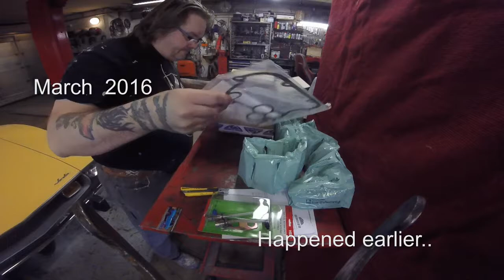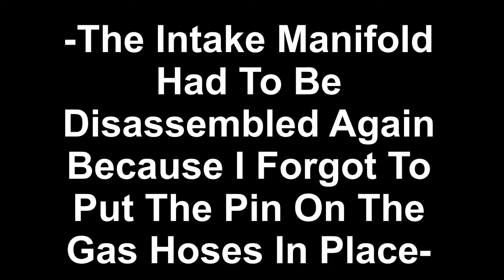chevy astro fortec injection unit part 6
will the chevy astro come to life part 6
Suction set off and twice up.
still living for years 2016.